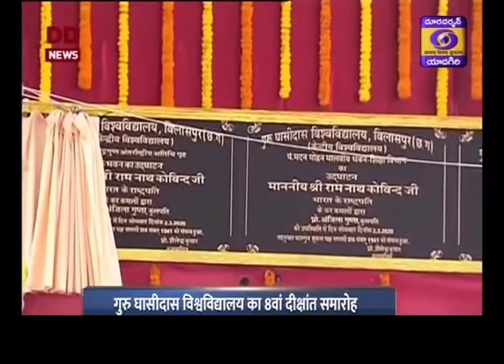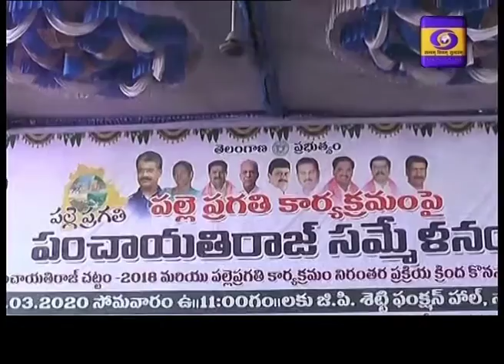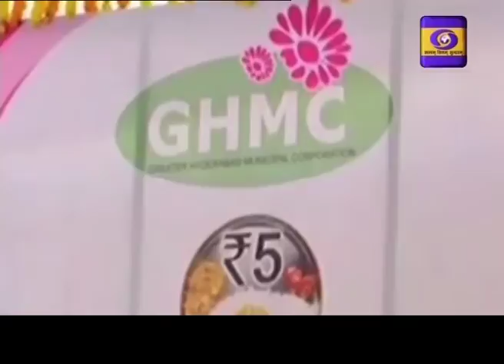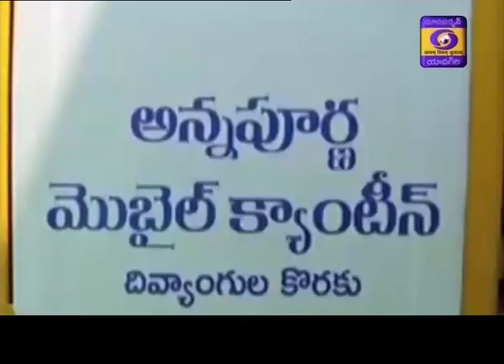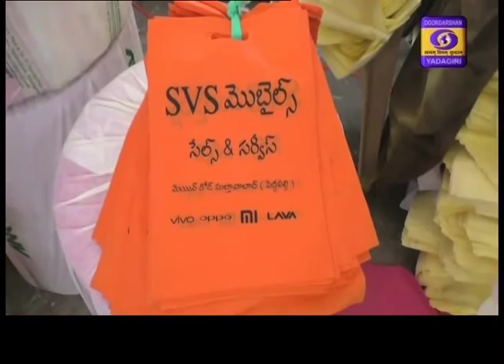Telugu News 21:00 Hrs Dt: 02-03-2020